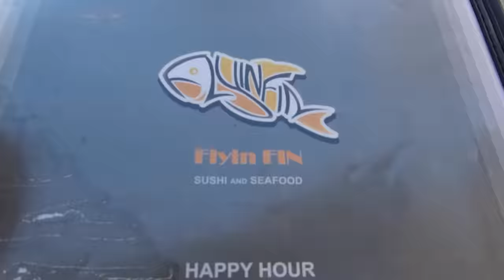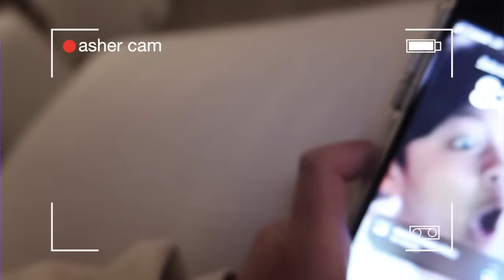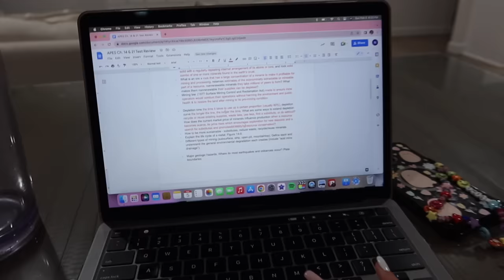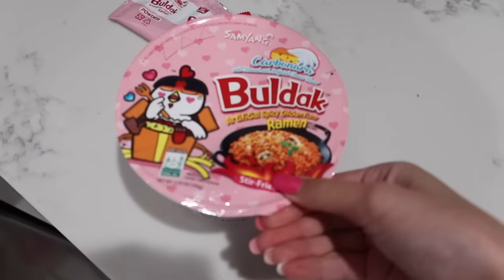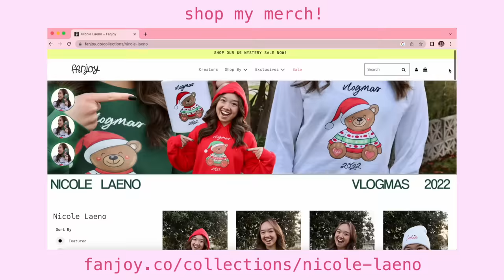WEEKEND IN MY LIFE after a long week at school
spend a chill weekend with me after a long week at school 🤗

stay positive!
xoxo, nicole